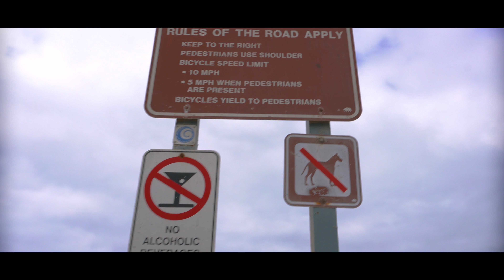24x14 H700 Affliction | Ford F-250 Super Duty | Hardrock Offroad Wheels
Check out this Ford F-250 Super Duty featuring our 24x14 Afflictions.

Wheel - 24x14 H700 Affliction
Available in - 20x9 | 20x10 | 20x12 | 22x10 | 24x14